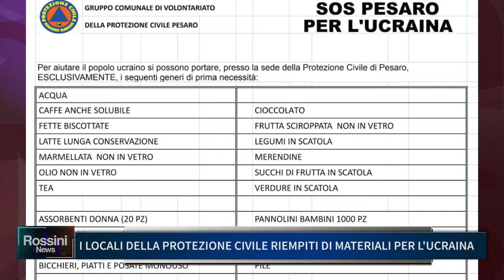I LOCALI DELLA PROTEZIONE CIVILE RIEMPITI DI MATERIALI PER L'UCRAINA